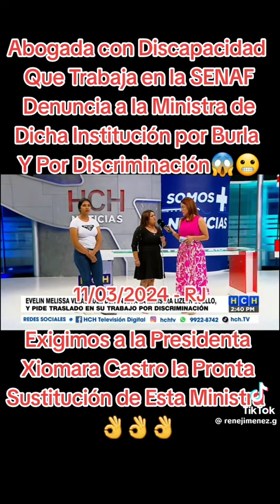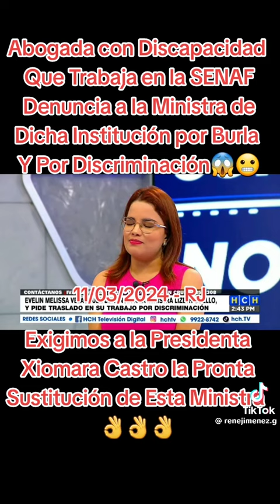ministra de la SENAF discrimina a persona con discapacidad comparta este video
Video de Samuel  Bulnes